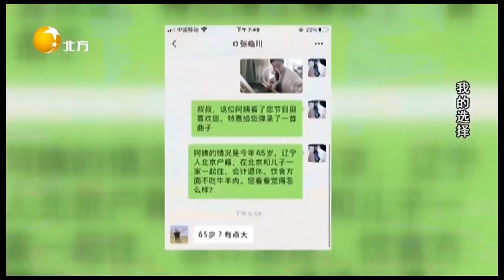女嘉賓特別喜歡一位男士，人家卻說65歲跟不上他的節奏丨我的選擇 My Choice丨LiaoNing TV